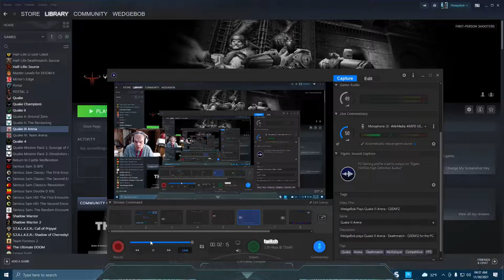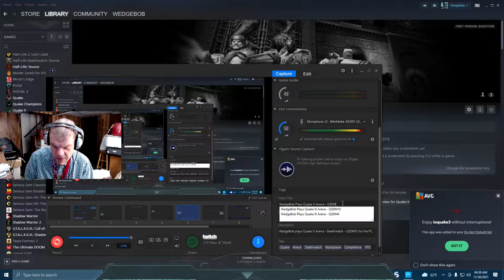WedgeBob Plays Quake III Arena - Q3DM9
WedgeBob plays Quake III Arena - Deathmatch - Q3DM9 for the PC.